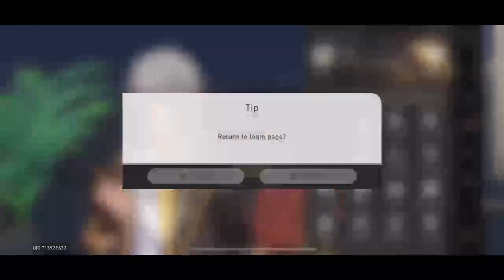Honkai Star Rail Gameplay - Play-through Part 28 - No Commentary